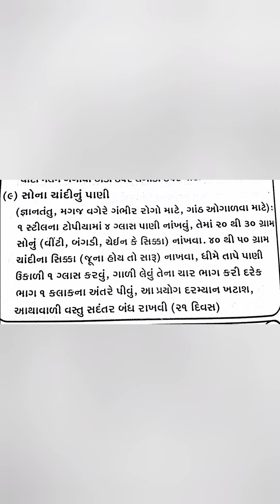૧૭૪ સુવર્ણ પ્રાશન સોના ચાંદી નું પાણી રોગ પ્રતિકારક શક્તિ વધારવા મગજ ની ગાંઠ ઓગાળવા માટે ઉપયોગી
૧૭૪ સુવર્ણ પ્રાશન પુષ્ય નક્ષત્ર માટે  _  સોના ચાંદી નું પાણી રોગ પ્રતિકારક શક્તિ વધારવા _  મગજ ની ગાંઠ ઓગાળવા માટે
સુવર્ણપ્રાશન માટેની વિડિયો

જય ભગવાન
YouTube માં
ટેલીગ્રામ લીંક
પારસ દિવ્ય ગર્ભ સંવાદ ગ્રુપ

પારસ સ્મૃતિ SSVM એક્યુપ્રેશર અને ધ્યાન શિબિર ગ્રુપ
ટેલિગ્રામ ની આ લીંક છે.

તપોવન વિદ્યાલય ઘુમલી માં વૈદિક ગણિત અને એક્યુપ્રેશર શિબિરની કાર્યક્રમ ની લીંક અને વૈદિક ગણિત ની વિડીયો ની લિંક  જયેશ રંગવાની પારેખ સર ની વિડીયો ની લિંક
ટેલીગ્રામ
જય ભગવાન
YouTube માં
જય ભગવાન